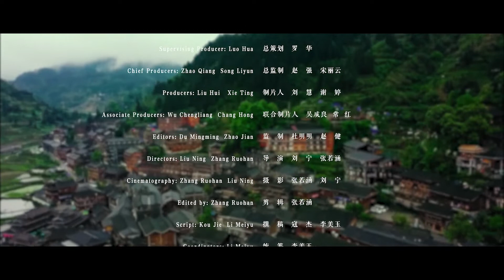都市建設編 『貴州・西江千戸苗寨』(日本語字幕)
貴州省雷山県の西江千戸苗寨は、世界で最も規模が大きいミャオ族の集落。ここを訪れると、ミャオ族の人々の情熱、知恵、美食、さまざまな美しい手工芸を十分に理解することができる。ミャオ族の住居である木造の「吊脚楼」は、山に寄りかかるように建てられ、雄大で壮観だ。長テーブルに料理が並ぶミャオ族の宴会は千年の歴史があり、料理を味わうと同時に、親戚や友人との楽しい団らんの場でもある。ミャオ族の銀器鍛造技術は千年受け継がれ、美しさと文化が一体となっている。西江千戸苗寨のミャオ族の集落を訪れ、この独特な民俗文化を体験し、心の安らぎを感じよう。